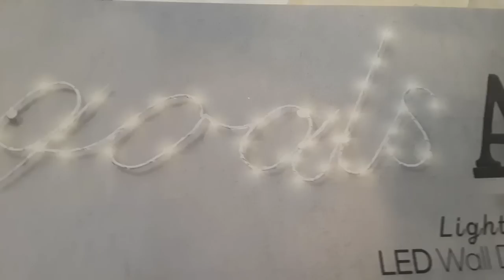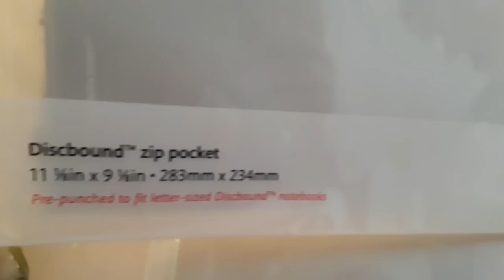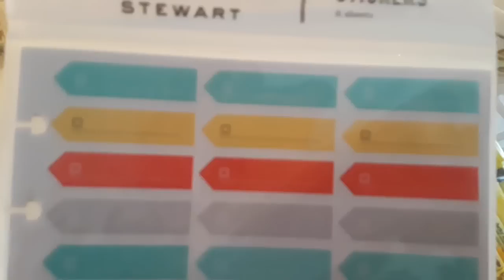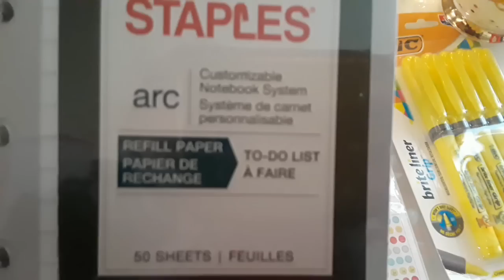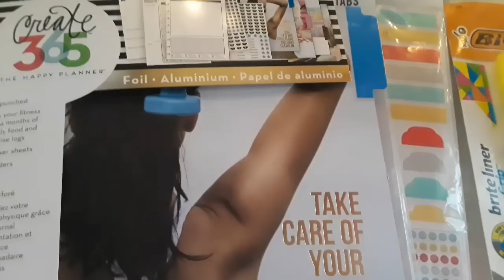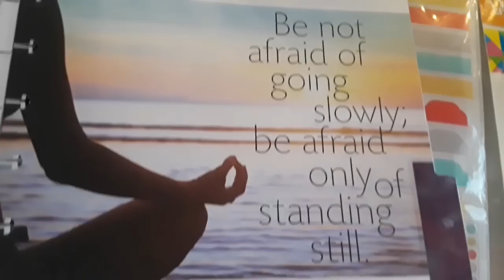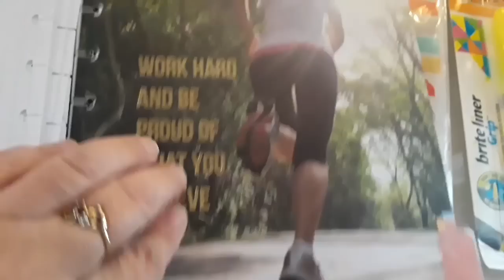COMPRAS HAUL PARA ORGANIZAR TUS METAS Y MANEJO DEL HOGAR!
Compras haul para organizar tus metas en el  manejo del hogar!
compras para organizar el manejo del hogar!
PLANEA CONMIGO- ❤️ NUEVA SERIE❤️ Planea conmigo y organiza tu casa, tu cocina y tu vida! 2019 COMPRAS PARA ORGANIZAR LA OFICINA Y HOGAR SI ES FRUSTRANTE ORGANIZAR TU DIA/ PAPELES Y LISTA DE QUEHACERES, PUES ANIMATE A HACER EL TRABAJO MAS FACIL Y MOTIVATE CON ESTAS COSAS QUE TE MOTIVARAN! Agradesco tu apoyo y tu comentario! Besos y Bendiciones! Los quiero mucho! ❤️❤️❤️
Agradesco, leo y disfruto mucho tus comentario! Gracias por tu apoyo y sobretodo tu amistad! Recuerda ser Saludable, Feliz y Organizada! Besos y muchas Bendiciones! Bienvenidos! Soy una ama de casa, esposa, madre, enfermera registrada y una mujer emprendedora! Aqui comparto como organizo mi vida en el proceso de tener varios canales, organizar mi casa, mi negocio y mi vida! Este es un canal feliz y espero que vuelvas pronto para inspiracion! Espero te vayas motivado/motivada para decorar tu hogar y ser feliz! Conectate conmigo en mis canales de Ingles! Really Good Liiving where you will see videos on the following topics : 1./Home Decor Hauls Glam & Luxury! Most recently I'm loving Farmhouse, Rustic Glam decor, traditional, shabby chic and Boho! I guess you could say I'm eclectic with lots of bling, lol. 2./Home Decor Tours 3./Home Decor Vignettes/Styling ideas! 4./Home Decor/Organization Vlogs! 5./Shop with me Seasonally! 6./Collaborations/Tags! Join in on my Timeless Elegance Home Decor Tag at the following link! You're officially tagged! lol. 7./ Current Lifestyle Favorites! 8./A special section where I feature my fave vids of the month of my wonderful Subbies and YT friends! 10./ Special vlogs during VEDA/VLOGUST/ VLOGTOBER & VLOGMAS & SPECIAL CHRISTMAS EDITIONS/SERIES! I welcome your comments! THANKS & REMEMBER TO BE HEALTHY, WELL, HAPPY & ORGANIZED MY FRIENDS! LOVE YA GUYS! MANY BLESSINGS IN YOUR LIFE! Thank you so much for visiting, please come back soon! I'm very goal oriented & here you will find tips on how to achieve your goals & tips on being healthy, well, happy & organized! My life motto is to be Healthy/Well/Happy & Organized! you will find my other channels are all different from one another, but still relate & integrate with each other to my life motto! 💕💕💕Really Good Planning Visit me at my planning channel for topics on Designing & planning the life, career & business that makes you happy!!! Here you will find all things related to planning. This includes planning for Life, Career, Business, Events, Holidays. It's free! You will also see how I plan for my life with checklist, Hauls with Home/Work supplies! I will also include Tours of my home as it relates to Home Office, organizational videos, and a bit of vlogs.This is where you see how I use my planners! 💕💕💕 AtHomeVlogsWithLadyPhoenix Visit this channel for Planner Tips & Home Office Hauls/Accessories!/Planning for life/ Life Skills I'm also a journal junkie! This is more of a life coaching channel to design the life, home & business you love! This is designed to motivate & inspire yourself for progress & achieving goals! 💕💕💕 RNnurse Prepper Visit my Nursing Channel where you will find tips on Health & Wellness, Diagnosis related topics, Tips for becoming a Registered Nurse, & some planing for life emergencies & more! 💕💕💕I IG FB Twitter pinterest